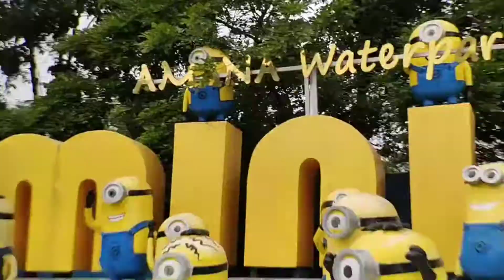Amana Waterpark: Kids Swimming at 9 Waves